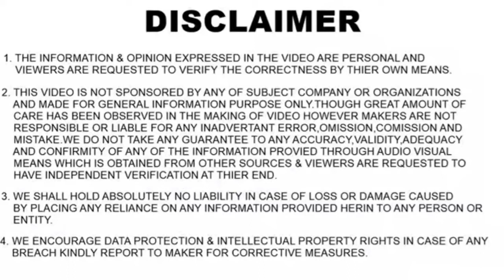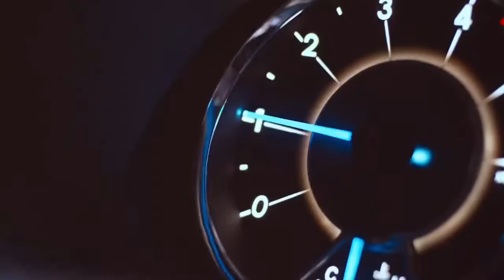2020 TOYOTA FORTUNER SPIED | FORTUNER LIMTED EDITION WITH 360° CAMERAS | HINDI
In this video I have shared information regarding the upcoming Toyota Fortuner facelift which was again spied testing in Thailand. Plus Fortuner would soon be getting a limited edition and price hike too! Check out full video to get the details!